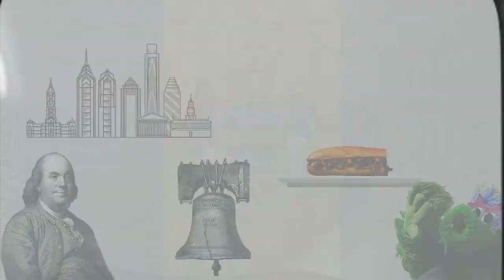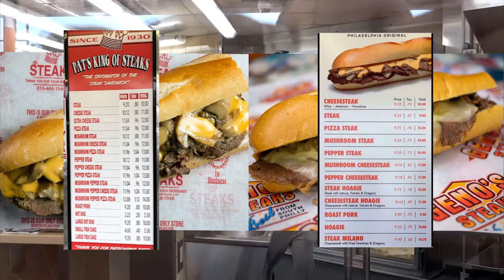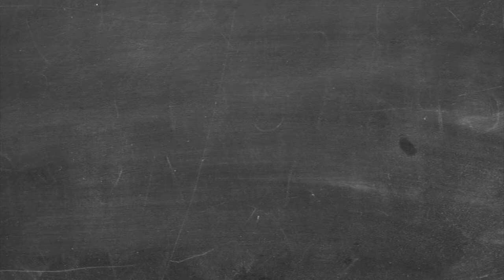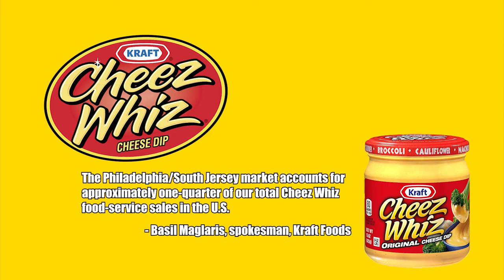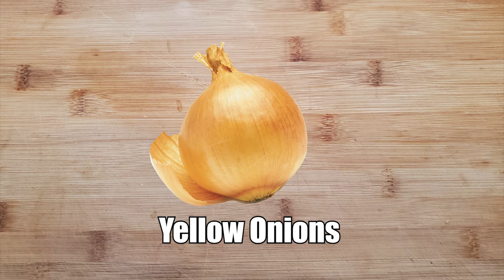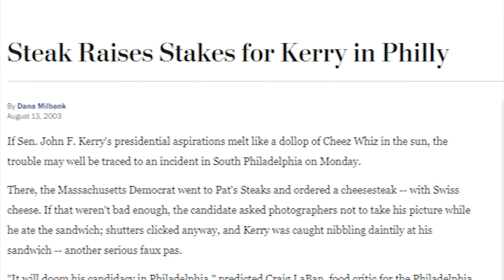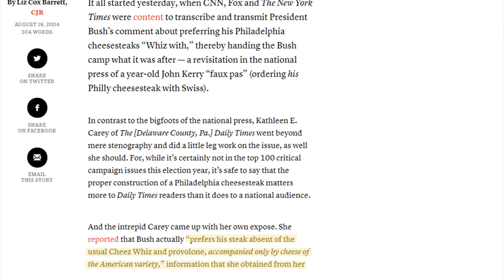Food For Thought: Cheesesteak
Hi! Welcome to Food For Thought! Today we'll talk about the history of the Cheesesteak!

To stay updated on the channel please follow me over on Twitter and Facebook!